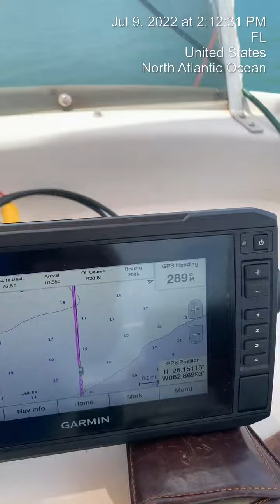Heading out to sea